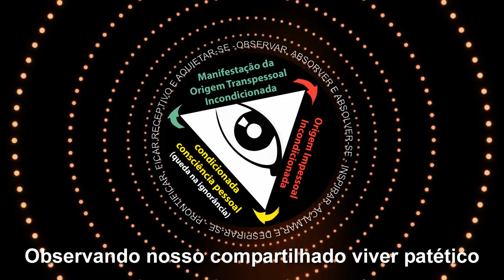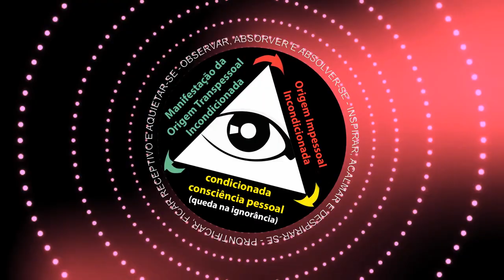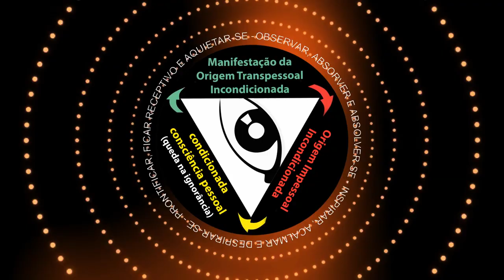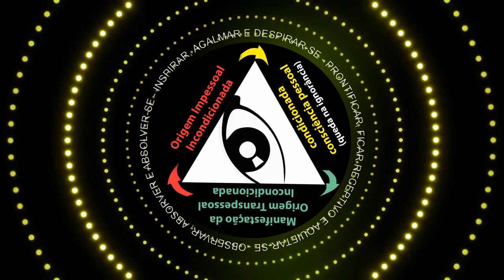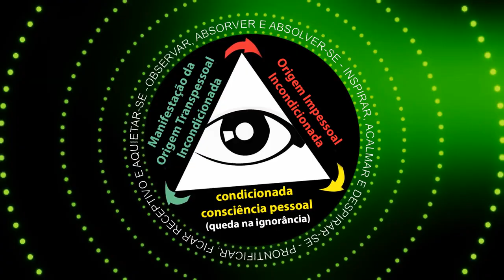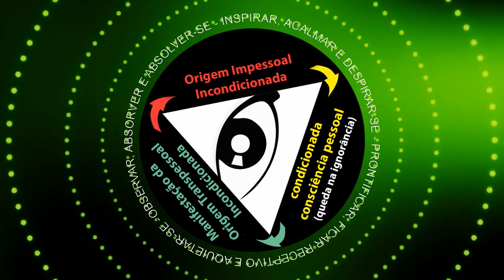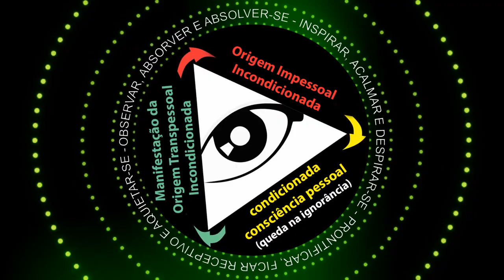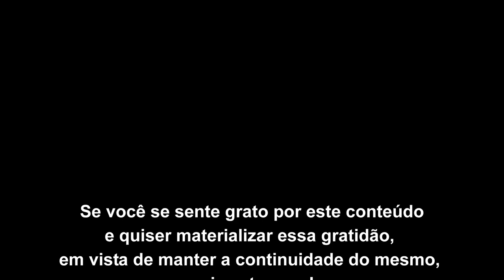Observando nosso compartilhado viver patético